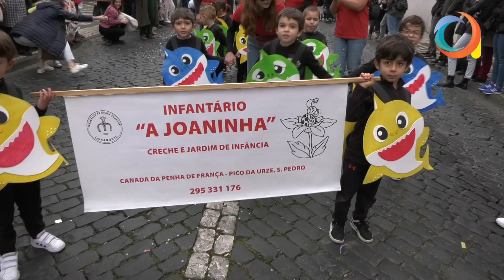Cortejo do carnaval infantil em Angra do Heroísmo, 17.02.2023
Cortejo de carnaval infatil das escolas e instituições de Angra do Heroísmo.
17 de Fevereiro de 2023